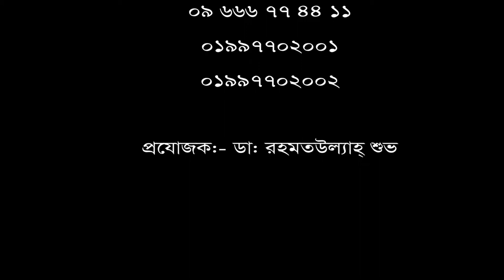হাঁড় জোরা ব্যথার রোগীর নিজের মুখেই শোনুন তার রোগ মুক্তির কথা।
ডিপিআরসি হাসপাতাল ও ডায়াগনষ্টিক ল্যাব লিঃ রোগী সাক্ষাৎকার : ৪ আনোয়ারা বেগম। ইতালি থেকে এসেছেন।  তার নিজের মুখে শোনুন তার রোগ মুক্তির কথা এবং একটি ব্যতিক্রম ধর্মী হাসপাতালের গল্প।